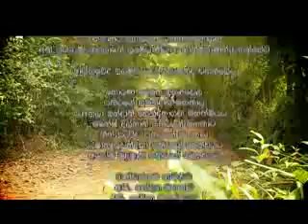SADASAWI 199 2014/06/25.